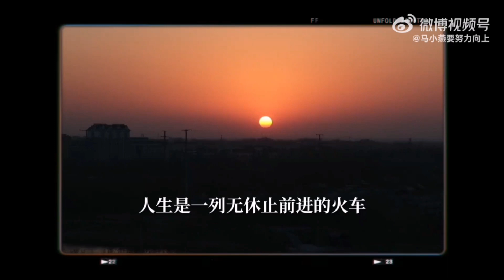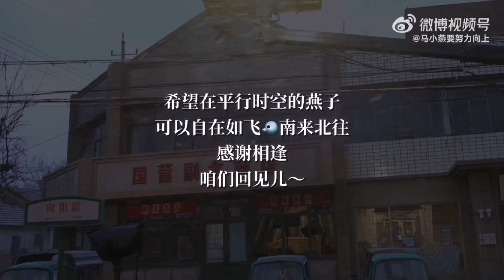金晨 x 马燕《南来北往》收官特辑